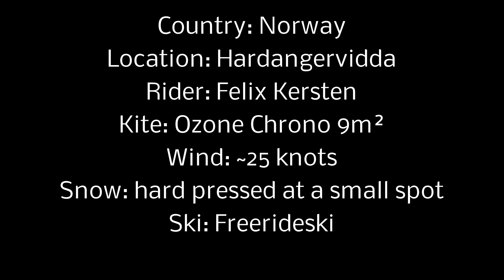Snowkite 120km/h on Freerideski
Conditions were quite good. With a larger "hill" and same snow/windcondition you could go faster, maybe :D

The hardest part is really to find good conditions.